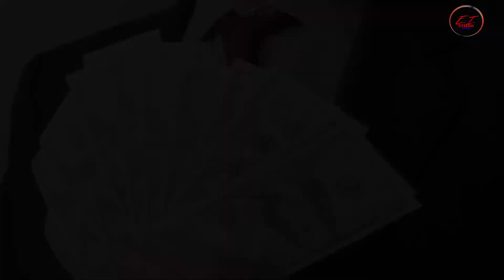О бедности и богатстве. Притчи в картинках.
Пришли Бедность и Богатство к одному человеку и спрашивают:— Кто из нас красивее?
Испугался человек, думает: «Если скажу, Бедность красивее, так Богатство рассердится и уйдет, а скажу, Богатство прекрасно, так Бедность обидится и меня замучает». Подумал немного, а потом говорит:
— Пока вы так на месте стоите, я не могу решить. Вы пройдитесь.
Стали Бедность и Богатство прохаживаться туда-сюда. Поглядел на них человек и говорит:
— Ты, Бедность, очень хороша со спины, когда уходишь, а ты, Богатство, просто прекрасно в момент прихода.